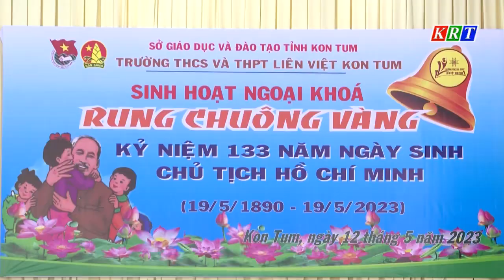Phát huy vai trò công tác Đội trong trường học